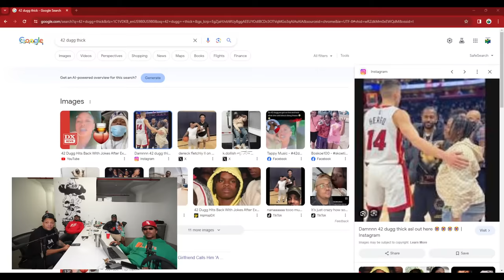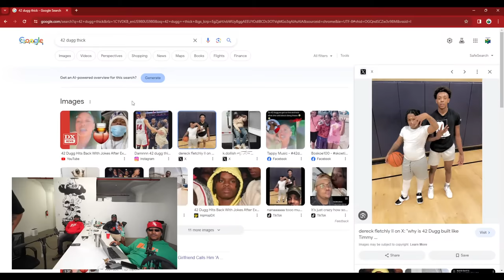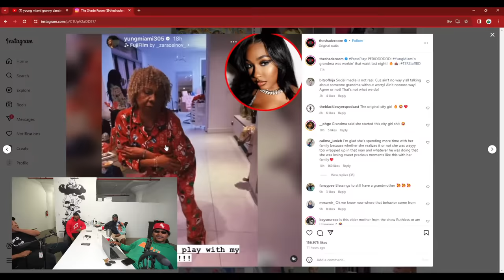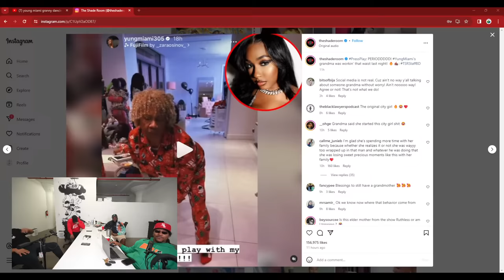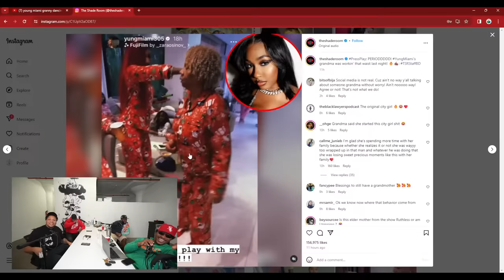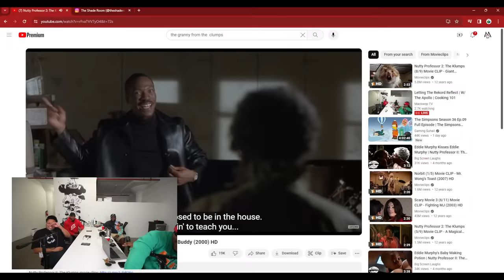Letting The Rekord Reflect | W/ The Apollo | Cooking 101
00:00 - Intro
00:46 - Different Set Up
01:40 - Dat Holiday Plate
18:30 - Da Plate In Question
23:40 - Where The Support
27:07 - Home Alone With Gumbo
33:34 - Watch Da Rims
37:13 - New Years Plan
44:44 - Man I Miss My Dawg
53:24 - As An Artist
1:02:40 - Issa Knife
1:05:18 - Smurda In Dubai
1:07:30 - The Fly In NY
1:17:25 - NY & LA Differences
1:25:53 - Doin It Live
1:27:02 - When The Project Droppin/ Ready For 2024
1:35:50 - Happy Ending
1:44:38 - Beez In The Chat
1:51:40 - Supa Chats
1:54:08 - Supa Chats (Try Again)
1:59:53 - Supa Chats (Pat On The Back)
2:05:34 - The Cook Off
2:07:13 - More Or Less
2:10:28 - ETS Fit Stream
2:18:48 - Dirty Deli
2:27:30 - 3 Big Carls
2:33:35 - Quote Of The Day
2:40:50 - Dr.Umar Was Cookin
2:46:56 - Everybody Got Narratives
2:53:20 - Metro Vs Drake
3:01:09 - Umar On Em
3:06:00 - Step Dadication
3:11:07 - GMa Gettin It
3:15:20 - Whats Up With The Fly
3:17:00 - Black Women In Hollywood
3:23:34 - Em Was N Them
3:28:31 - New Years Plans
3:30:00 - Back To The Dirty Deli
3:39:29 - What About Karrahboo
3:41:00 - ScarFace Still Got It
3:56:44 - Quote Of The Day ReDo
3:58:28 - Supa Chats
4:03:17 - Supa Chats
4:05:52 - We Outta Here